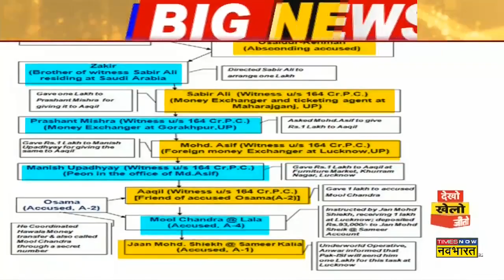J&K के DGP Dilbag Singh का बड़ा बयान बोले, 'PM Modi के दौरे को नुकसान पहुंचाने की थी साजिश'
Sunjwan में हुए आतंकी हमले पर J&K के DGP दिलबाग सिंह का बड़ा बयान आया है। DGP ने कहा- PM Modi के दौरे को नुकसान पहुंचाने की साजिश थी। 2 आतंकियों को जवानों ने मार गिराया, आतंकियों के पास से Suicide Jacket भी बरामद हुई है। इसके अलावा Made in Pakistan दवाएं भी मिली है।